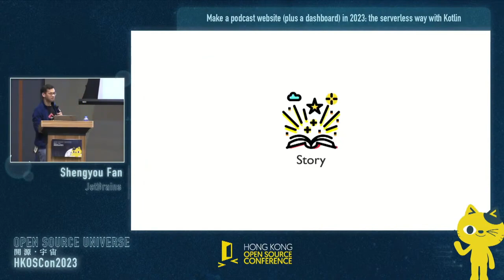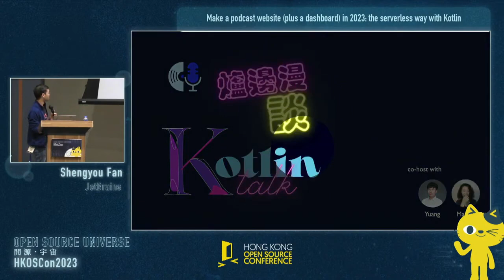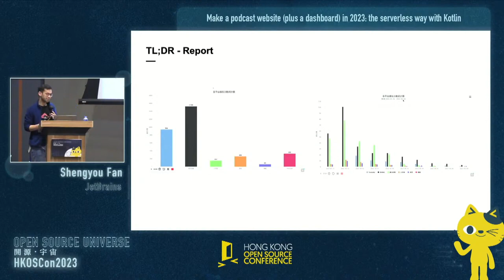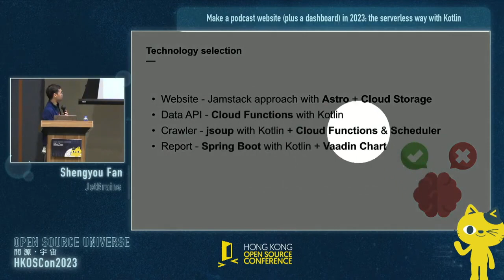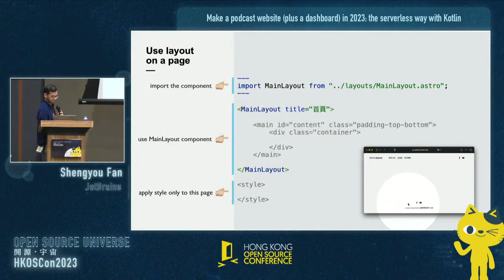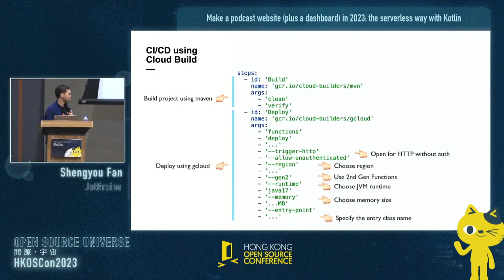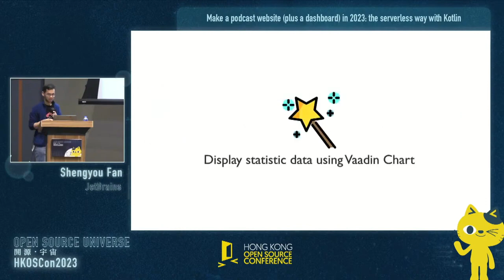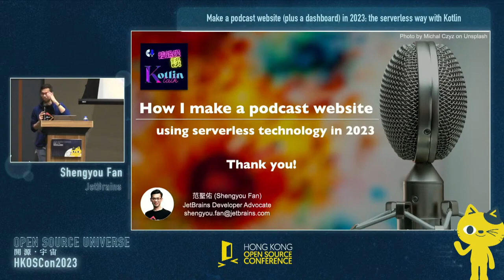How I make a podcast website using serverless technology in 2023 - Shengyou Fan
In 2022, I launched a Kotlin podcast show, Kotlin Fireside Chat, with my friends in Kotlin User Group. Now, we're taking things to the next level by building a podcast website with a statistical analysis dashboard. We've built a static website using Jamstack and connected it to a serverless API written in Kotlin. In order to aggregate the listener number across platforms, such as YouTube, BiliBili, Ximalaya, Lizhi, Qingting, we've also created a crawler to grab those numbers and display them in a custom dashboard. Everything is made by open source technology and deployed on Google Cloud Platform. In this talk, I'll share my experience and the lessons I learned when using all the technologies in 2023.

Speaker: Shengyou Fan
COSCUP / Taiwan

Shengyou is a developer advocate in JetBrains. Focus on web technology and backend development. He is fascinated with researching new technology and fond of skills that increase productivity. In charge of promoting technology such as Kotlin, IntelliJ IDEA and providing solutions. Love open source technologies and communities.